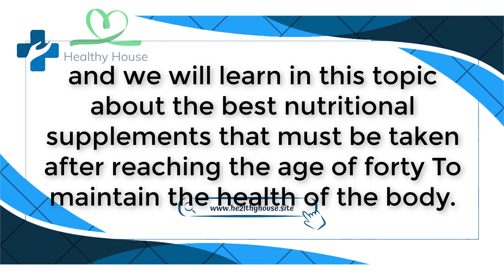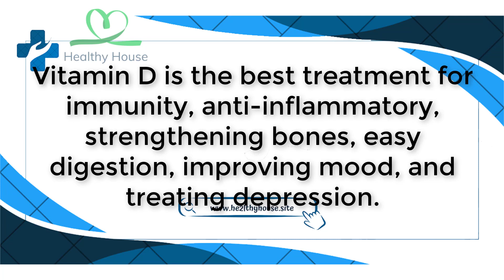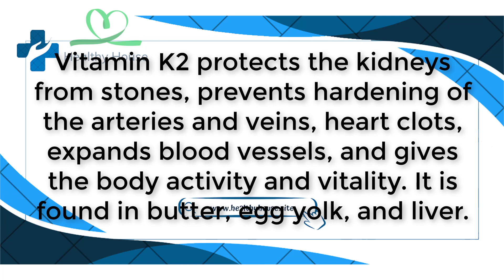The best nutritional supplement for the elderly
After reaching the age of forty, the vitality and activity of the body decreases, and thus leads to a decrease in muscle mass and the inability to practice the affairs of life normally, but w
ith the presence of nutritional supplements and vitamins, health problems have been solved, and we will learn in this topic about the best nutritional supplements that must be taken after reaching the age of forty To maintain the health of the body.

Healthy house
channel that cares about health, beauty, and correct medical information for education and medical and international treatments.